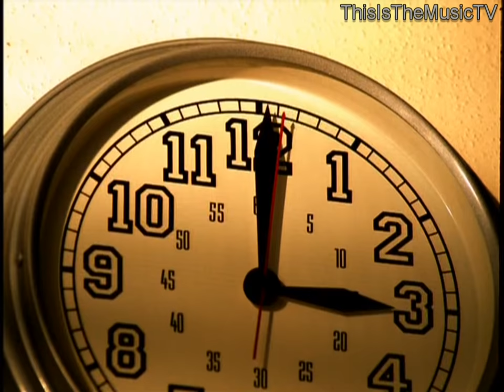Britney Spears - ...Baby One More Time UNCUT (extended dance routine) - HD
0:00 ...Baby One More Time uncut (extended dance routine) version 01
3:41 ...Baby One More Time uncut (extended dance routine) version 02